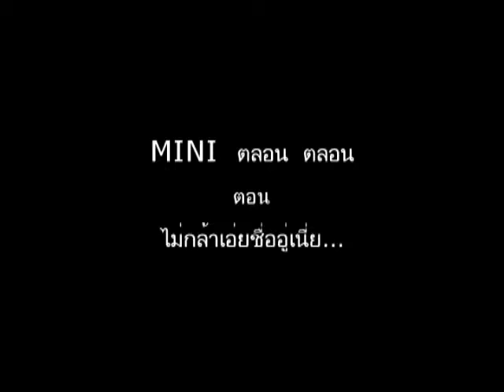mini Crazy TV Thailand Episode 15 Part1 ตลอน ตลอน อู่ที่ไม่กล้าเอ่ยนาม 17_05_58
The first TV Program for who love mini & MINI